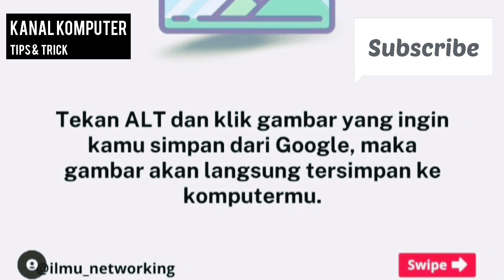Tips dan Trick Komputer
Beberapa Tips dari Kanal Komputer 😊🚀🚀